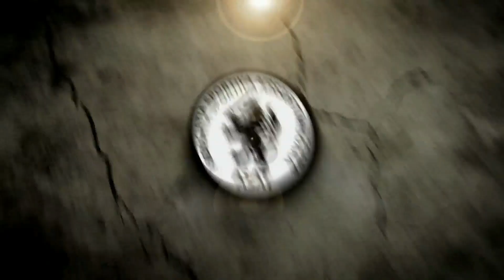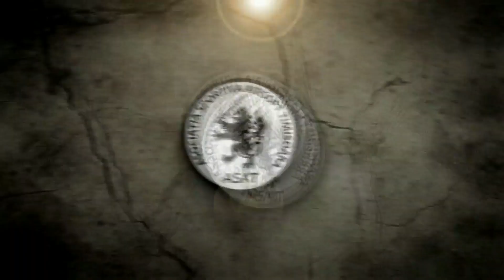Alba 130817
Airsoft game Alba Iulia